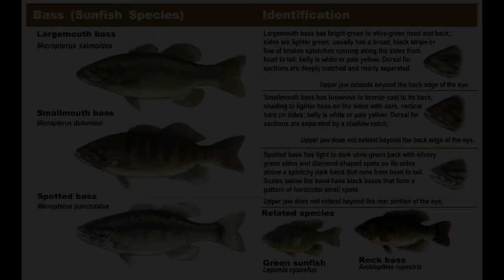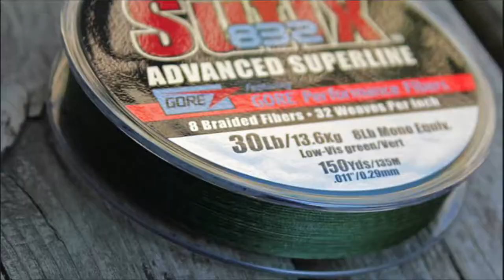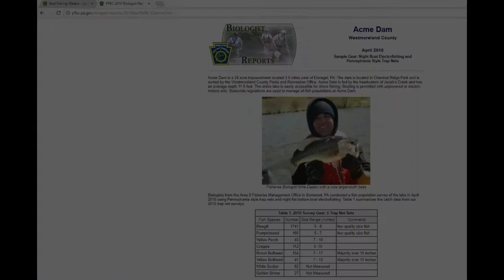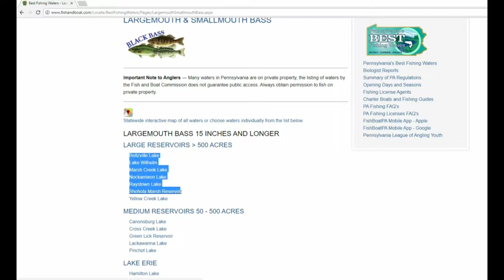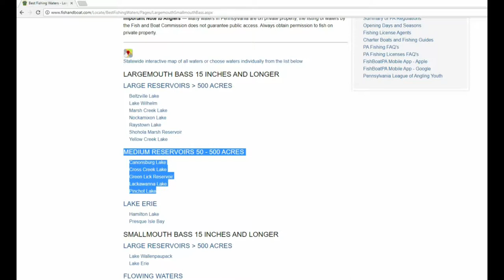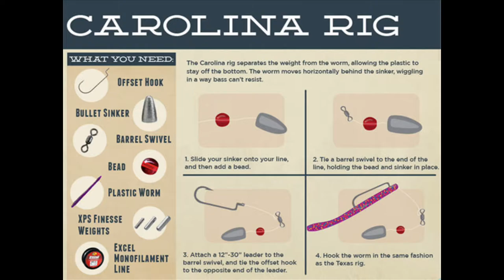Beginner's Guide to Catching Bass Year Round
This episode we discuss multiple resources that will help you learn how Large Mouth and Small Mouth Bass eat, live, spawn and operate which will allow you to catch more fish. I talk about standard gear that i use to catch BASS in PA as well as prime PA Bass Lakes. We talk about 7 techniques\Lures that work in PA all year round!